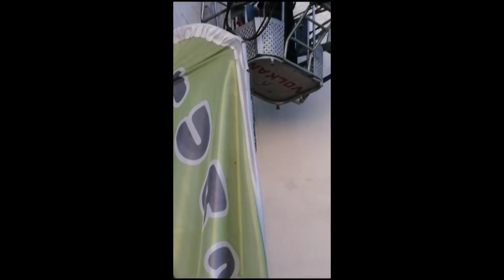Burdur'da binanın duvarında mahsur kalan kediyi, itfaiye kurtardı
Burdur’da bir binanın duvarında mahsur kalan yavru kediyi itfaiye ekibi kurtardı.

Burdur merkez Adliye Caddesi’nde iki binanın birleştiği yerde yaklaşık 6 metrelik yükseklikteki duvarda mahsur kalan kediyi gören vatandaşlar itfaiyeye haber verdi. İtfaiye ekipleri yavru kediyi indirmesinin ardından vatandaşlar korkan yavru kediye elleriyle su içirip doğal ortama bıraktılar.